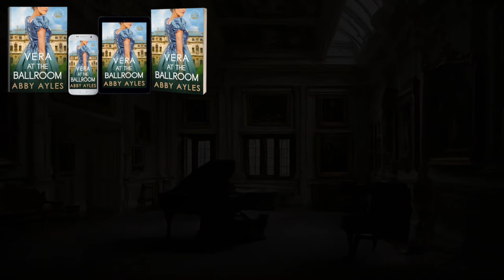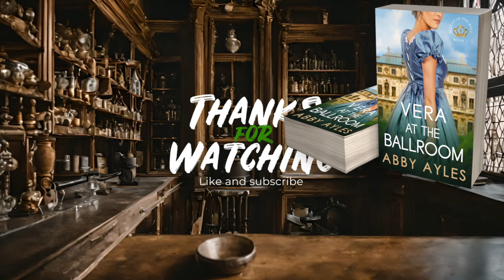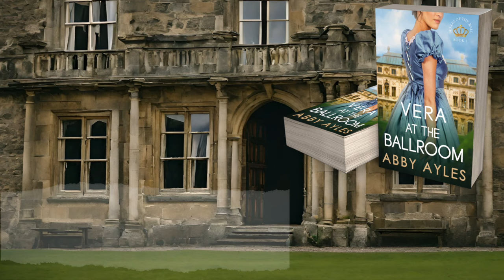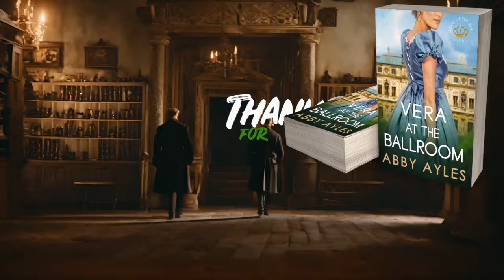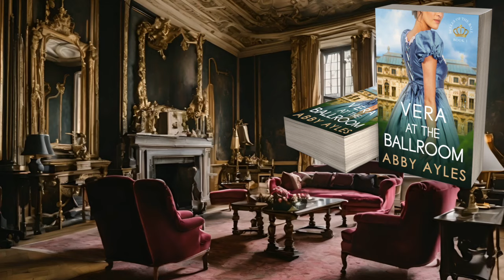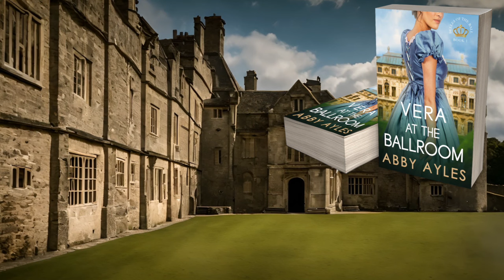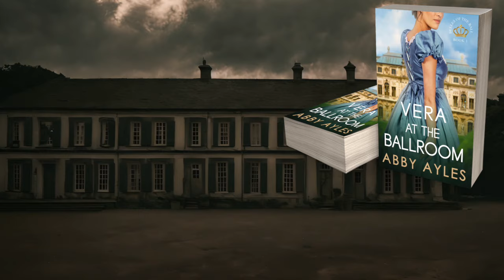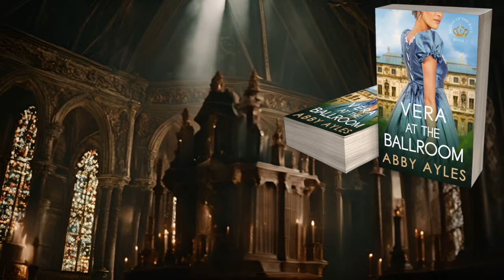Vera At The Ballroom |Free Full Length Audiobook| Historical Regency Romance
Belles Of The Ball Series Book 1
Written by Abby Ayles

▬ 📕 Book Summary 📕 ▬▬▬▬▬▬▬▬▬▬

"Ladies of quality, assemble! The Duke has discreetly communicated his desire for companionship, and we, your trusted informers, bring you the exclusive scoop. The doors of the Bodmin estate will soon open for select gatherings, balls, and soirées, where the Duke will cast his discerning eye over the cream of the crop, seeking a lady of beauty, wit, and impeccable breeding to make her his new Duchess." -The London's Times, December 1802

What the papers and scandal sheets don't know is that Oscar Wald, the new Duke of Cornwall, has already chosen the one!
But his choice is bold, as the Regency Society would never accept a servant for their new Duchess...

Will Oscar fight them back for his forbidden love's sake...or will he surrender to a marriage of convenience?

▬ ⭐⭐⭐⭐⭐Book Reviews⭐⭐⭐⭐⭐▬▬▬▬▬▬▬▬▬▬
Praise for Vera At The Ballroom and Belles Of The Ball Series

⭐⭐⭐⭐⭐"This is one of the finest romances that I have read in a long time. I loved this Regency romance with great characters, romance and intrigue."

⭐⭐⭐⭐⭐ "Read this tear-jerker of a book to find out how it ends. So hard to put down, you'll forget about sleep."

⭐⭐⭐⭐⭐ "True love does win out, and I liked the characters so much I didn't want the book to end. Hopefully the characters will come back in another story."

⭐⭐⭐⭐⭐ "This is a delightful book! You can see how the characters all develop and interact with each other. Another book by Abby that you don't want to miss out on."

⭐⭐⭐⭐⭐ "What a thrilling read. I enjoyed it immensely. It was so good that I read it more than once. The story was so great, and I couldn't help myself."

▬ 🧑‍🤝‍🧑Follow Us 🧑‍🤝‍🧑 ▬▬▬▬▬▬▬▬▬▬

Follow Us on Amazon

▬ 🎥 Timestamps 🎥 ▬▬▬▬▬▬▬▬▬▬
Intro 00:00
Prologue 00:24
Chapter 1 09:52
Chapter 2 20:59
Chapter 3 30:22
Chapter 4 40:39
Chapter 5 50:17
Chapter 6 1:02:05
Chapter 7 1:11:03
Chapter 8 1:20:39
Chapter 9 1:31:28
Chapter 10 1:41:03
Chapter 11 1:50:30
Chapter 12 2:01:25
Chapter 13 2:09:54
Chapter 14 2:20:28
Chapter 15 2:31:42
Chapter 16 2:41:55
Chapter 17 2:51:22
Chapter 18 3:01:05
Chapter 19 3:09:51
Chapter 20 3:20:46
Chapter 21 3:30:30
Chapter 22 3:43:47
Chapter 23 3:54:48
Chapter 24 4:05:18
Chapter 25 4:15:40
Chapter 26 4:26:11
Chapter 27 4:37:45
Chapter 28 4:50:13
Chapter 29 5:03:46
Chapter 30 5:16:04
Chapter 31 5:25:27
Chapter 32 5:36:57
Chapter 33 5:49:13
Chapter 34 5:59:25
Chapter 35 6:11:32
Epilogue         6:23:07